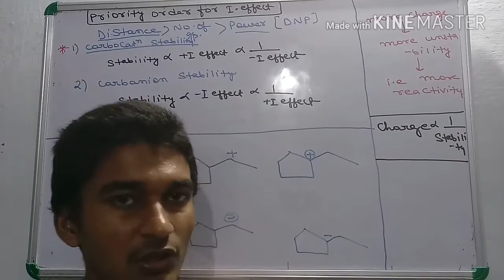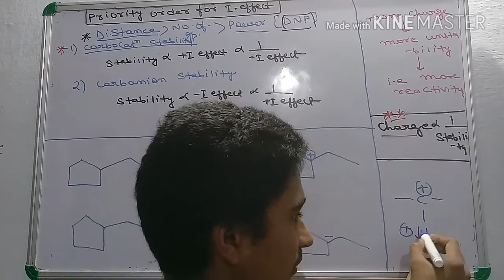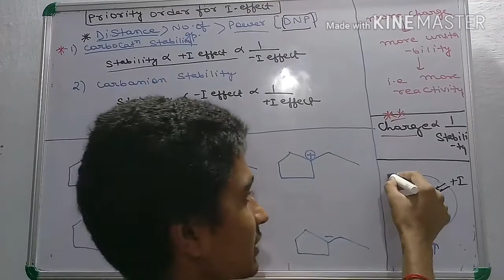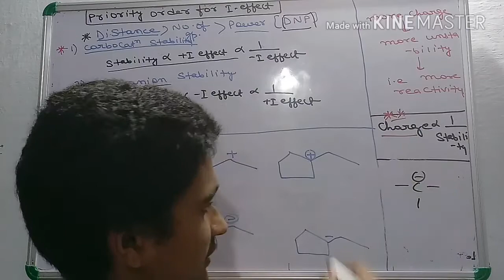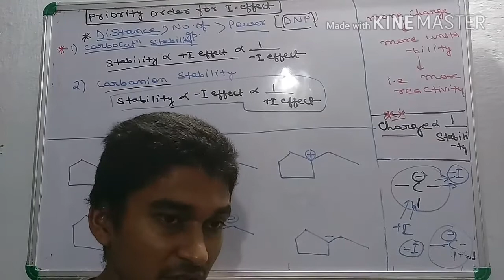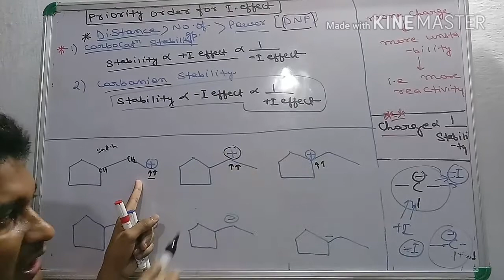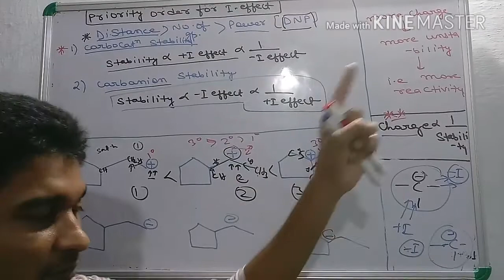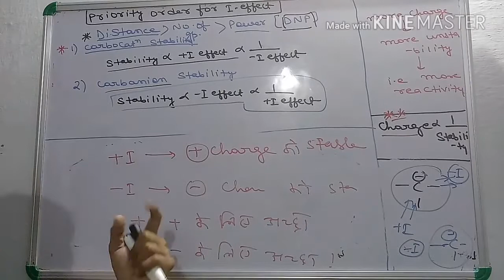Inductive effect part4.. Application of inductive effect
Ashwini Kumar
MBBS 1st year
IMS,BHU